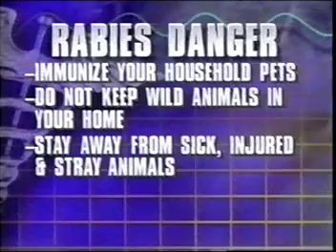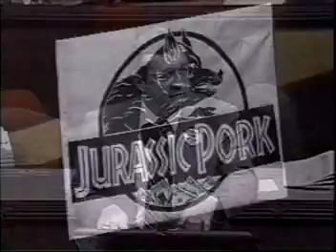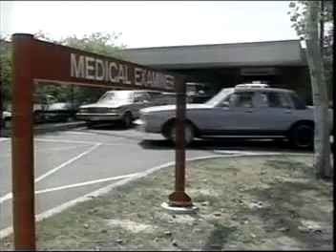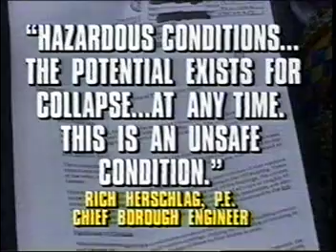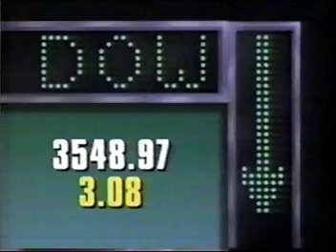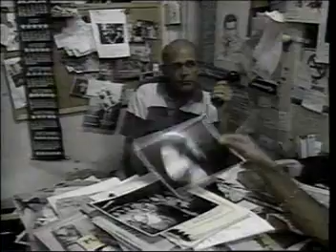WPIX NY NEWS-August 5, 1993-Valerie Coleman, Jack Cafferty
Valerie was sitting in for Kaity Tong on this night.